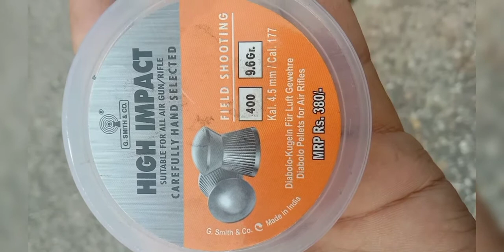precihole sx100 Pegasus.177 cal air rifle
indian air rifle
precihole the best air rifle in india
#.177caliber